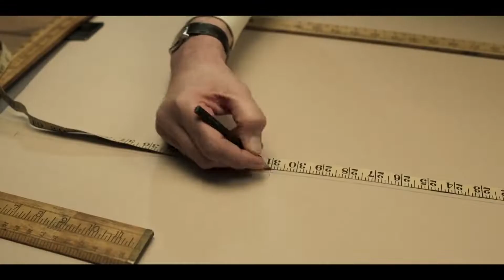The Outfit (2022) Trailer HD | Mark Rylance | Zoey Deutch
An expert tailor must outwit a dangerous group of mobsters in order to survive a fateful night.

Director: Graham Moore
Writers: Johnathan McClain, Graham Moore
Stars: Mark Rylance, Zoey Deutch, Dylan O'Brien